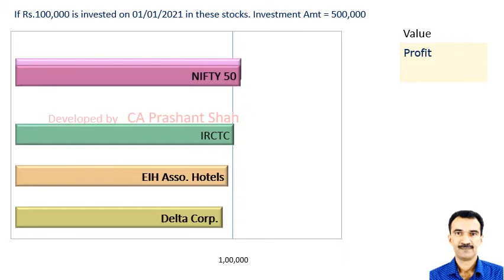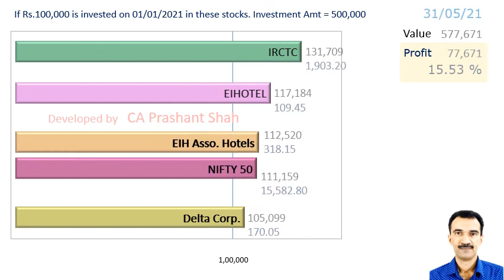DELTACORP EIHAHOTELS EIHOTEL IRCTC